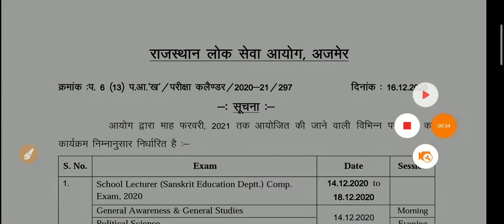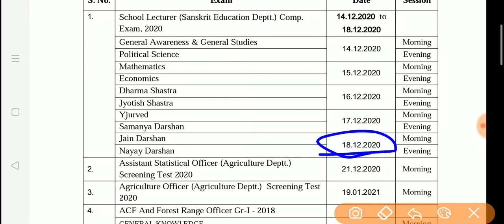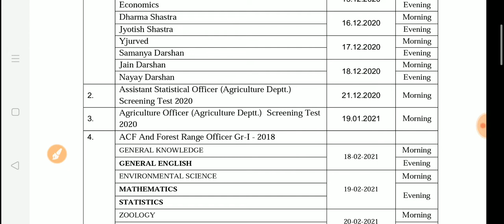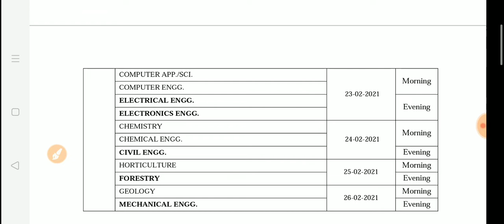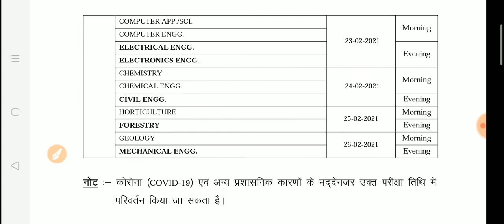RPSC Latest News Today / RPSC Exam Calendar 2020-21 Latest News / RPSC Exam Schedule 2020 21